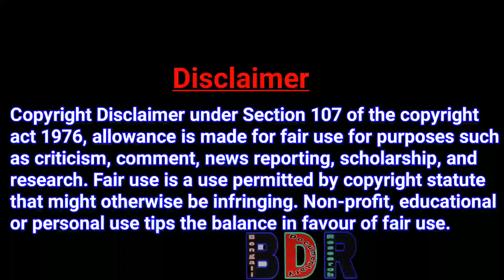Biography Of Michael Madhusudan Dutta In Bengali || মাইকেল মধুসূদন দত্তের জীবনী || BDR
Description

Biography of Michael Madhusudan Dutta in Bengali.মাইকেল মধুসূদন দত্তের জীবনী.This video gives all the information about the biography of Michael Madhusudan Dutta.How Michael Madhusudan Dutt became a famous poet of Bengali literature.Michael Madhusudan Dutt converted to Christianity even though he was a Hindu.His best poem is Meghnath Badh.

Images Credit:-